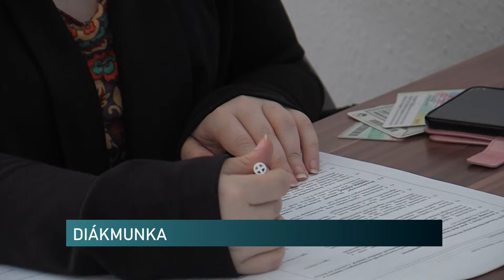Diákmunka - NAV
Beindult a nyári szezon, ezzel együtt a diákmunkások száma is jelentősen megnövekedett. A fiatalokra is ugyanazok a szabályok vonatkoznak, mint a felnőttekre. Ez azt jelenti, hogy bizonyos foglalkoztatási formáknál adó-, illetve járulékfizetési kötelezettségük keletkezik. Fontos még, hogy a munkáltatóknak figyelembe kell venniük a 25 év alattiak SZJA-kedvezményét.